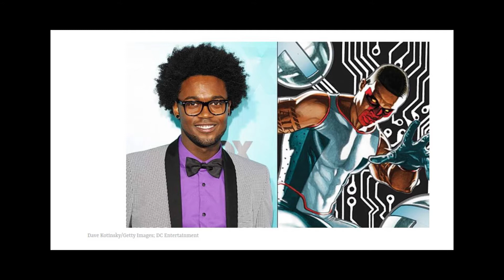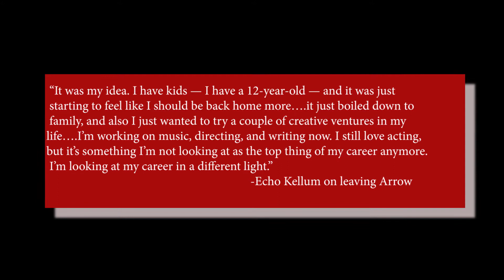Let's Geek - Curtis Exits Arrow!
Curtis Holt has left the building. So let's take a second and talk about it. Are we happy to see him go or sad that he left?

It's a first go round on this new series on the channel to keep things going in between activities be it wrestling or filmmaking.